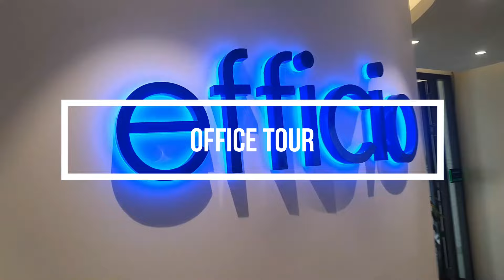A Day in the Life of an Efficio Consultant - Riyadh Edition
Join me for an inside look at a day in the life of an Efficio consultant living and working in Riyadh! Experience the excitement and pace of consulting in the Middle East, where long hours and brilliant colleagues are the norm. Don't miss this glimpse into my daily routine as I navigate the dynamic world of consulting in Riyadh

00:00 A day in the life of an Efficio consultant
02:13 Heading to the office
03:33 Office tour
04:38 Let's start working
05:10 Office chats
12:43 Let's go home
13:34 Night shift